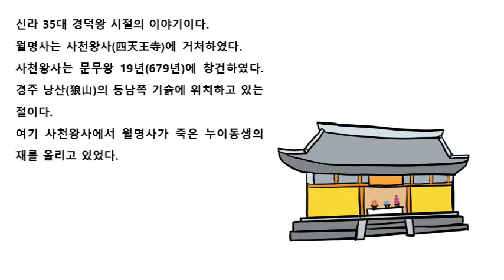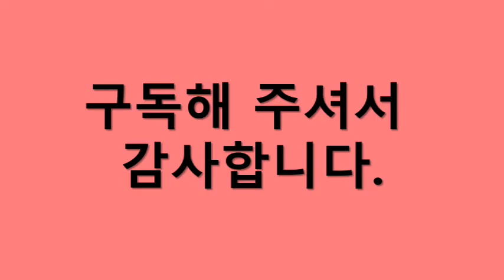[떠도는 이야기] (향가) 제망매가 - 월명사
역사는 반복된다고 하지요
숨겨지고 알려지지 않은 역사를 찾아 이야기하 듯 풀어보았습니다.